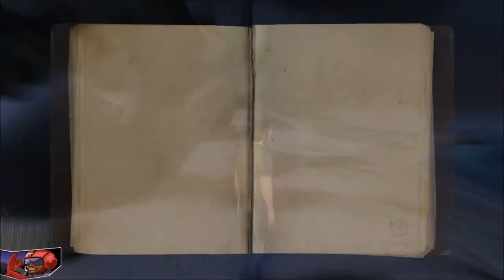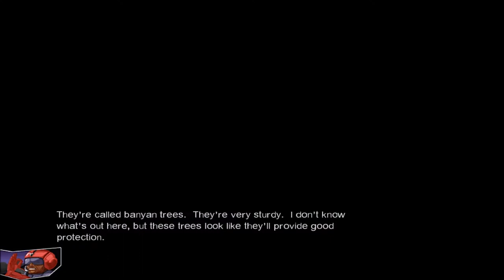Lost: Via Domus | Part 1 - Plane Crash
Welcome to the Lost videogame!